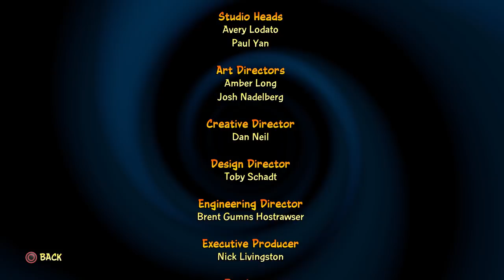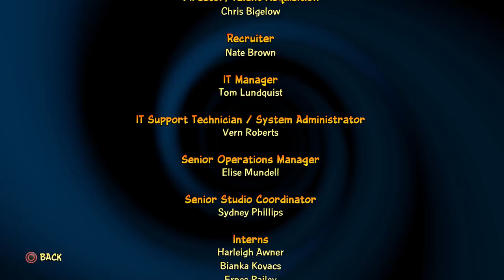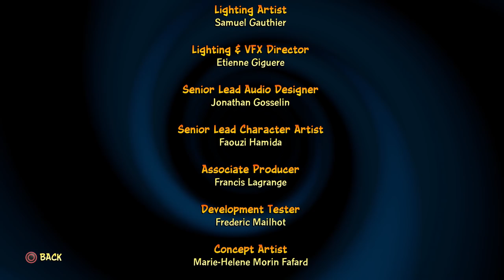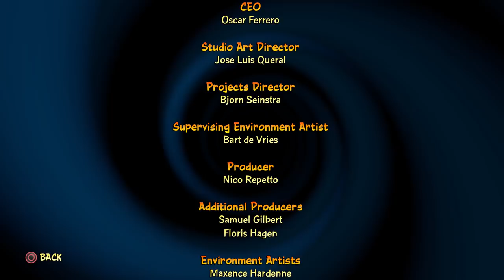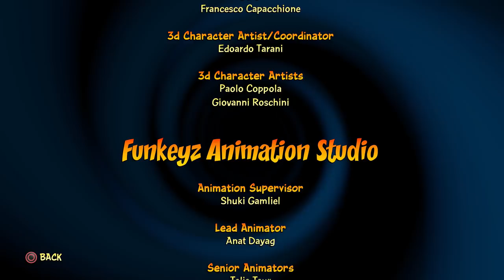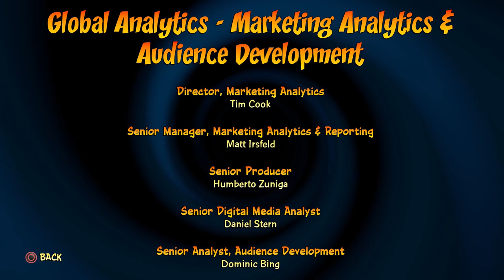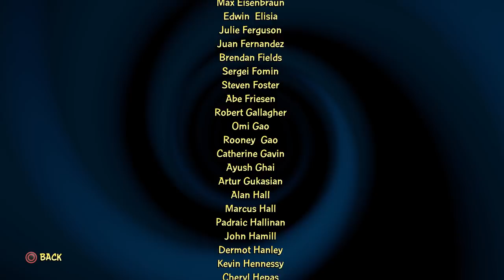THE END! - Crash Bandicoot 4: It's About Time Gameplay Walkthrough Part 10 - Cortex Island!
Welcome to Crash Bandicoot 4: It's About Time Part 10! We continue our new Crash Bandicoot game adventure with exploring Cortex Island, defeating the Cortex Final Boss fight, and completing the game!

More information about CrashBandicoot4 on PlayStation 4, Xbox One, and Xbox Series X played by ZebraGamer
It’s About Time - for a brand-wumping new Crash Bandicoot™ game! Crash fourward into a time shattered adventure with your favorite marsupials.
Neo Cortex and N. Tropy are back at it again and launching an all-out assault on not just this universe, but the entire multiverse! Crash and Coco are here to save the day by reuniting the four Quantum Masks and bending the rules of reality.
New abilities? Check. More playable characters? Yep. Alternate dimensions? Obviously. Ridonkulous bosses? For sure. Same awesome sauce? You bet your sweet jorts. Wait, are they actually jorts? Not in this universe!
The devious villains Neo Cortex and Dr. N. Tropy have finally escape their interdimensional prison, leaving an evil scientist sized hold in the universe. Now they've got their eyes set on not only simply conquering this dimension, but all dimension, and it's up to Crash and Coco to save the day. N. Sanity Beach is where Crash's adventure first started, and where it begins in Crash 4. But there have definitely been changes since players first saw N. Sanity Beach all those years ago, and throughout Crash 4 you'll notice changes to gameplay and even the art style!
Crash 4 introduces the Quantum Masks, the power protectors of time and space. Crash and Coco will need their assistance throughout the game to tackle the crazy challenges that are going to be thrown at gameplayers. Whether it's Ika-Ika, who gives gamers the abaility to instantly flip your center of gravity at the press of a button, Kupuna-Wa, who allows players to slow down time, or Lani-Loli, who allows one to phase-shift elements in and out of existence. Bend the rules of reality and alter your environment with these new masks on your journey to restore order to the multiverse!
Crash Bandicoot games have long been about finding new and interesting ways to play through the adventure. While you can switch between playing as Crash or Coco throughout this game, you'll also get some fresh perspectives and new gameplay from alternative timeline paths. Learn some new tricks with Neo Cortex's blaster or wreak some havoc with Dingodile's vacuum gun. On top of that, players can discover the Bumpa Berry-Fueled take on Mirror Mode - N. Verted Mode. This mode offers new ways to experience the game and earn rewards. One dimension could be asking you to traverse through a neon wasteland, while another tasks players with spinning paint all over the environment to see their path forward. Expect all of this N. Sanity - and more - in Crash 4!